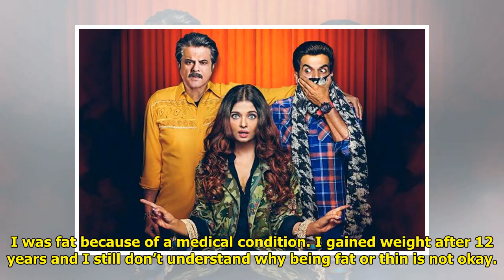Did You Know: ‘Fanney Khan’ Actress Pihu Sand Had To Put On 20 Kgs For Her Role?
Kathleen Sullivan